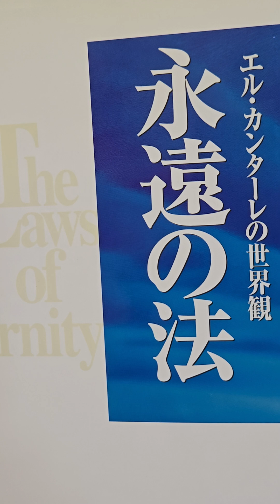#1289 音読 政治の本質 永遠の法 エル・カンターレの世界観 大川隆法 第3章 六次元の世界 7 大川隆法 永遠の法 音読 エルカンターレ 六次元 政治の本質# 法シリーズ